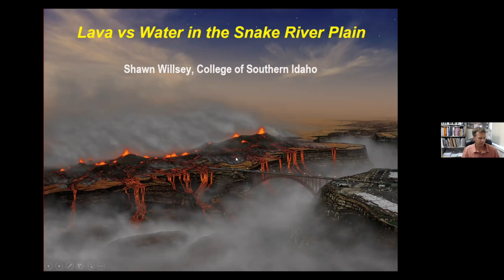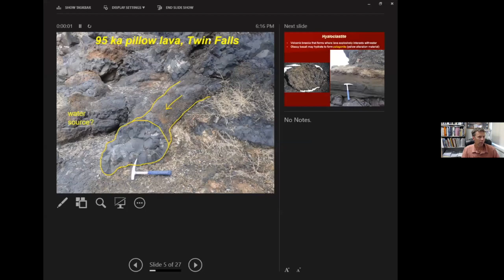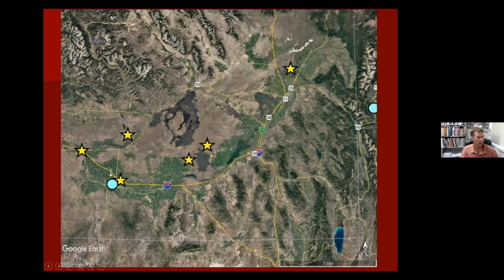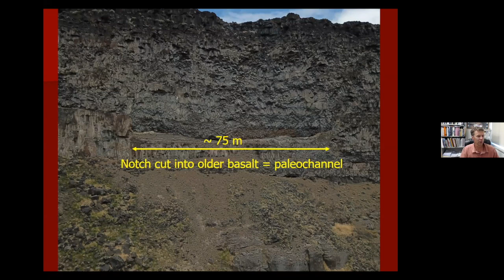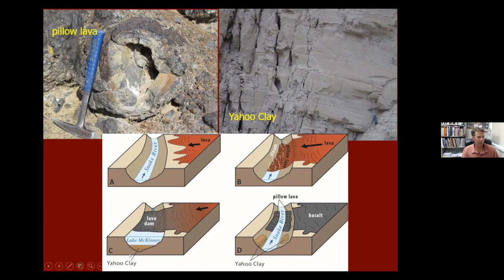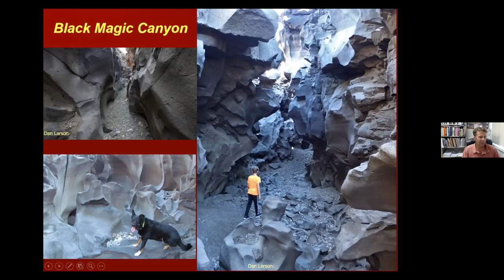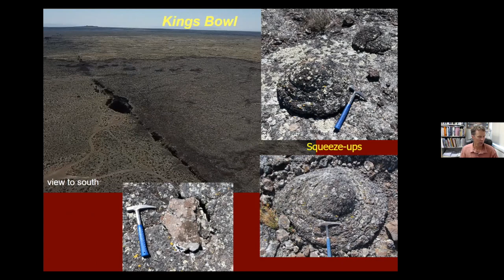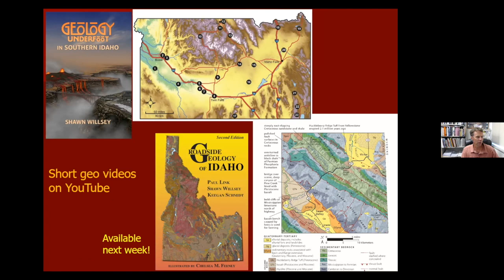Lava vs Water in Snake River Plain of Southern Idaho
Presented by Shawn Willsey,
Over the past 5 million years, basaltic lava and water have fought over the same tracts of land in the central and eastern Snake River Plain of Idaho. Where these two primordial entities dueled, the conflict ranged from the violently explosive to the passive, producing a host of fascinating landscapes and other interesting geologic features in southern Idaho. This robust volcanic system, driven by passage of the Yellowstone hot spot and aided by Basin and Range extension, directly interacted with groundwater stored in one of the largest fractured rock aquifers in North America along with surface water of the Snake River system. Join College of Southern Idaho geology professor and author Shawn Willsey as he explains the amazing geologic stories and landscapes of several locations in southern Idaho where lava and water have